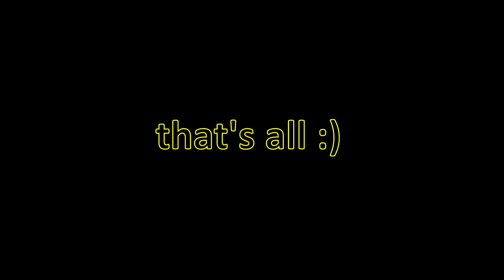Minecraft Speedrunning Highlights 8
Twitch username for each clip:
0:00 intro
0:03 fulham
0:20 feinberg
0:27 21_mustard
0:39 dylqnnnn
0:59 k4yfour
1:09 feinberg
1:15 switch
1:25 k4yfour
1:41 dylqnnnn
1:48 feinberg
1:56 switch
2:17 fulham
2:39 cube1337x
2:46 feinberg
3:15 k4yfour
3:30 dylqnnnn
3:50 feinberg
4:01 switch
4:15 cube1337x
4:32 k4yfour
4:41 21_mustard
4:49 feinberg
5:11 k4yfour
5:26 dylqnnnn
5:57 switch
6:08 fruitberries
6:42 couriway
7:29 dylqnnnn
7:36 k4yfour
7:49 feinberg
7:58 zylenox
8:18 feinberg
8:33 dylqnnnn